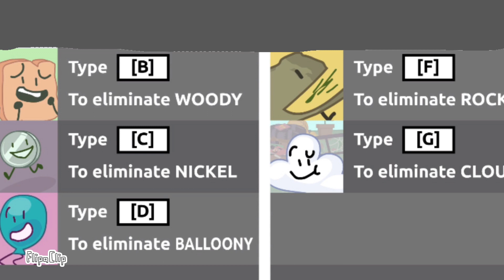BFB 15: More Imposters!!?!?!?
This is fake. And I might make a BFB 16. Have a great day!